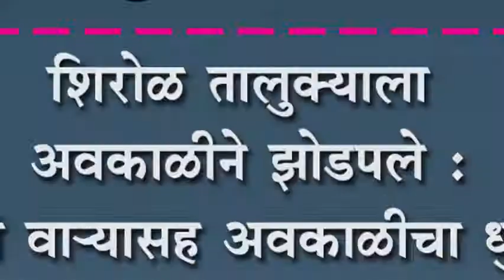शिरोळ तालुक्याला अवकाळीने झोडपले : वादळी वा-यासह अवकाळीचा धुमाकूळ